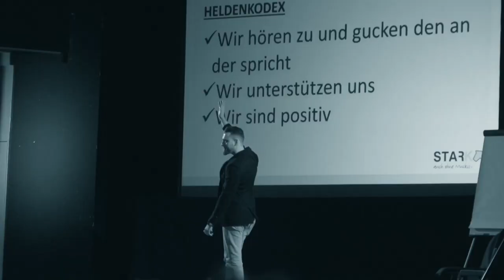Kinder & Selbstbewusstsein- Das gibt es zu beachten // Teil 2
Erziehungs-Guide: Kinder &

Der 2. Weg, um Kinder zu stärken.
Wer möchte nicht, dass sein Kind selbstbewusst durchs Leben geht? Aber viele wissen gar nicht was Selbstbewusstsein wirklich bedeutet. Gehört du auch dazu? Hör es jetzt nach und finde gleichzeitig den zweiten Weg.

Die 3 besten Tipps aus dieser Folge:

1. Höre auf Kindern Gefühle abzusprechen. Erlaube Kindern alle Gefühle zu haben.

2. Frag dein Kind nach seinen Gefühlen und Bedürfnissen.

3. Weniger Tipps geben, mehr fragen!

Mit „Starke Kinder. Starke Zukunft.“ hast du den ultimativen Guide für ein harmonisches und erfüllendes Leben mit Kindern.
Dieser Kanal ist für Eltern, Coaches, Trainer und Pädagogen, die Kinder für ihr Leben stärken wollen, damit sie zum Fels in der Brandung des Lebens werden.

▬ Ausbildung & Co ▬▬▬▬▬▬▬▬▬▬▬▬▬▬▬

▬ Social Media ▬▬▬▬▬▬▬▬▬▬▬▬▬▬▬

▬ Der Podcast ▬▬▬▬▬▬▬▬▬▬▬▬▬▬▬